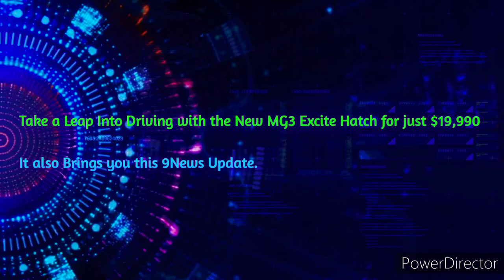Lower Burdekin Hit 103.1FM - Midday Update Sponsored by MG³ Excite Hatch, Thursday Feb 10th 2022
With Jessica Heatley